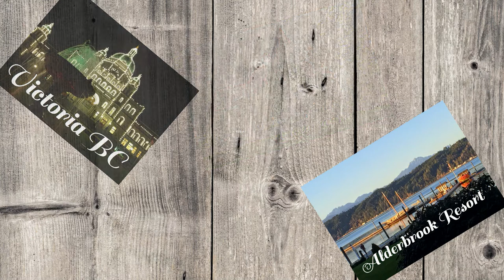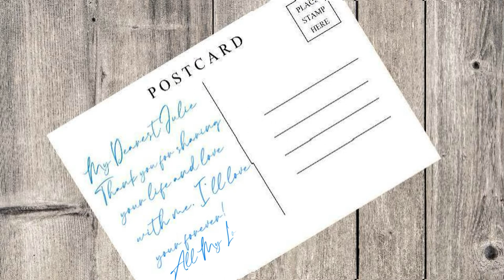Pictures On A Postcard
To the love of my life for a lifetime of love!